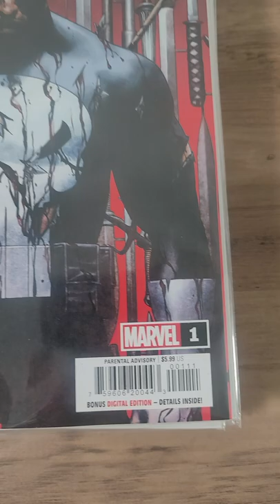PUNISHER 1 🔫 COMIC NEW BOOK BUY